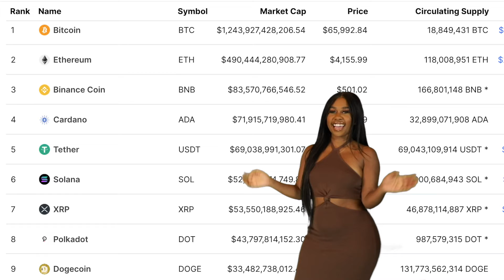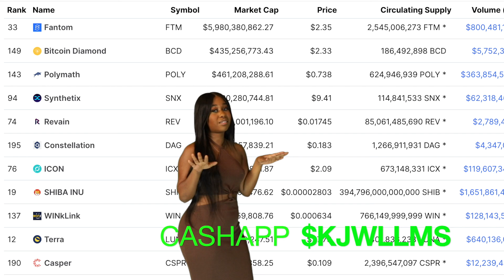Weather Girl Episode 9 Bless Her Cash app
Join Pateron

Cash app $Cryptoismyretirement

Eth Address
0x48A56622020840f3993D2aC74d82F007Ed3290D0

Zil decentralize exchange’s